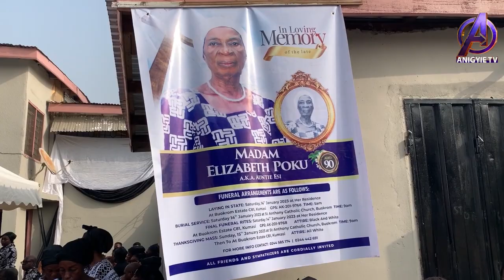🥲AKABENEZER & SUMSUM AHOUFE COLLAPSE AT SHIFU MUM’s FUNERAL 🥲